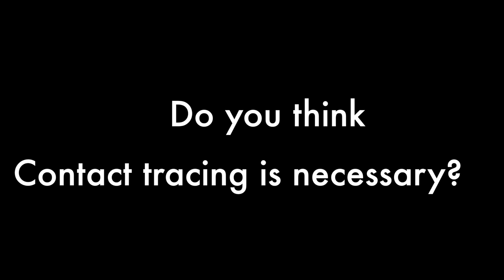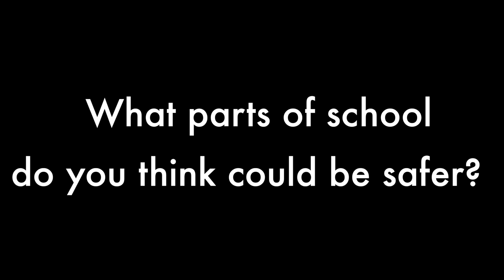Covid Precautions at BMS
Bearden Storytellers